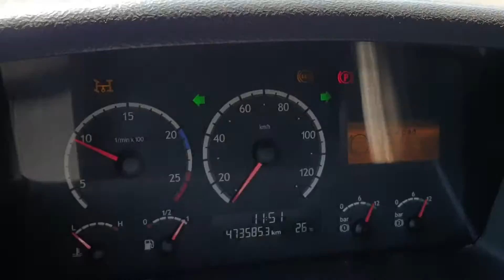YS2P6X20082037314 Video 4